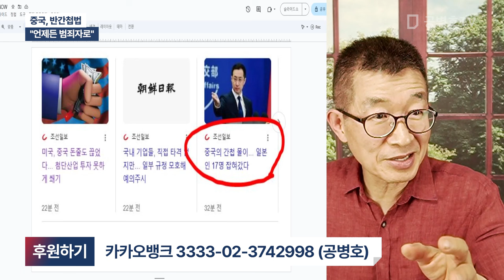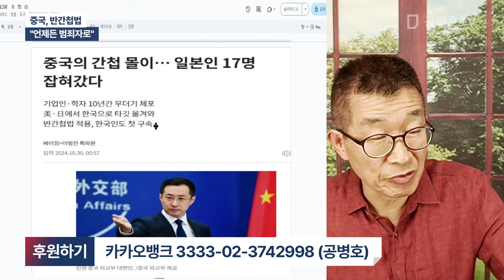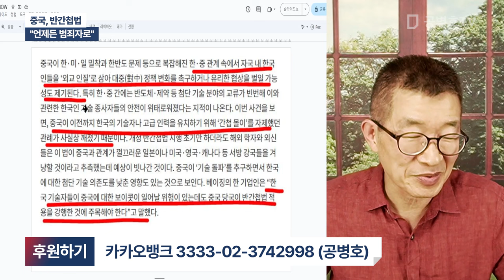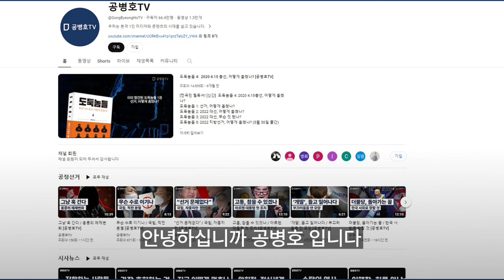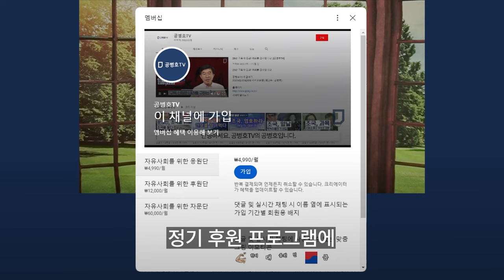중국, 반간첩법 / "언제든 범죄자로" [공병호TV]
Bitcoin : 3MTW849AkP2ftLeSK2teZHMmzLu7Z83s9U